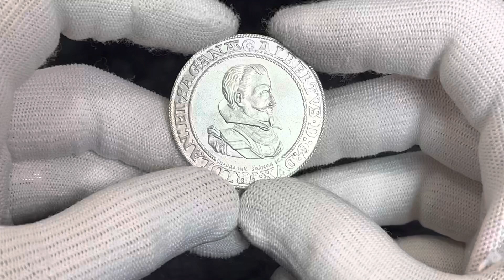Lot 1987 Czechoslovakia Silver Medal "300th Anniversary of Death of Waldstein" 1934